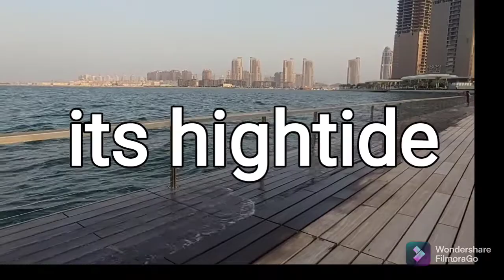Katara Twin Tower, Pearl Qatar and the Hightide of Lusail City Marina Breakwater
Katara Twin Tower, Pearl Qatar and the Hightide of Lusail Breakwater